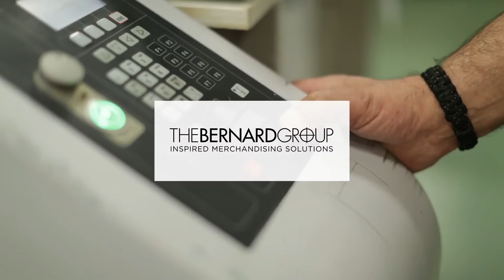The Bernard Group Video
A great ‪#‎zundcutter‬ customer movie made by The Bernard Group shows the common digital workflow in a graphic business!